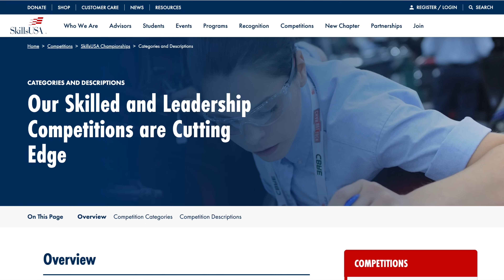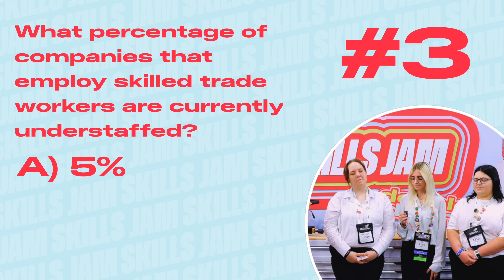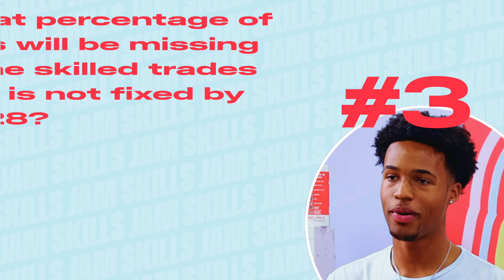He Thought He Was Going To Win Everything. Then This Happened.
Yes, comment and you get a pin (while supplies last!)